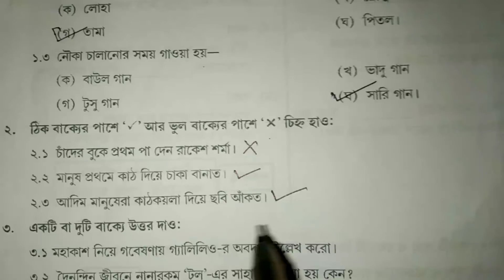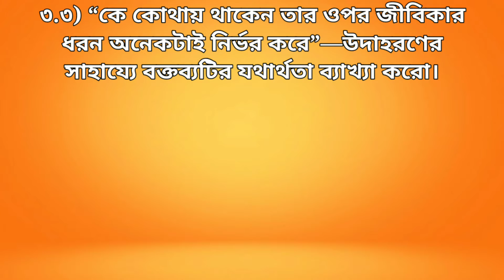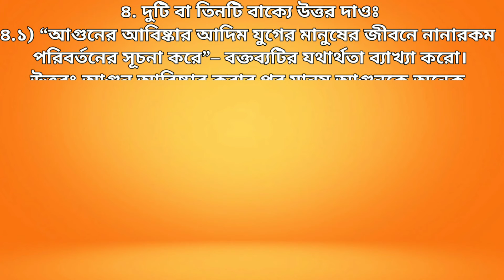Class 4 model activity task 2021 amader poribesh part 7